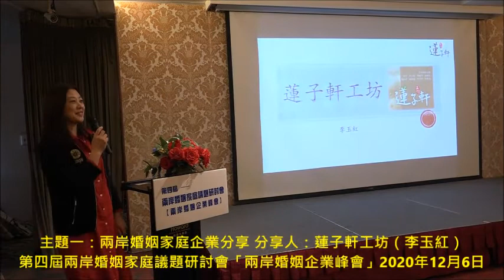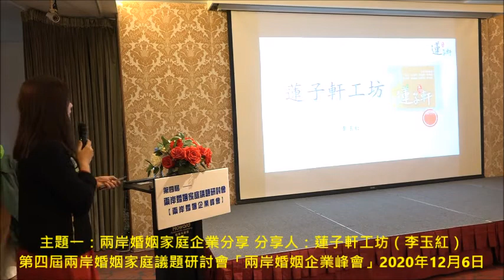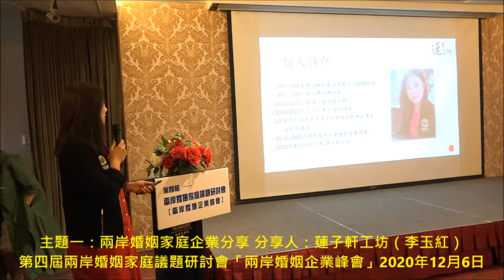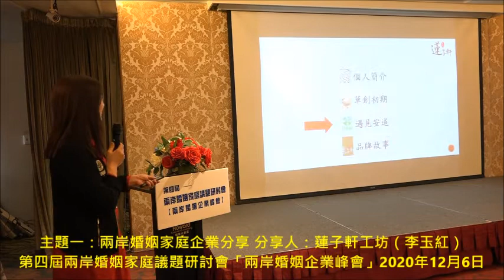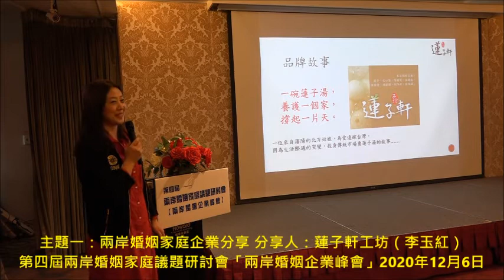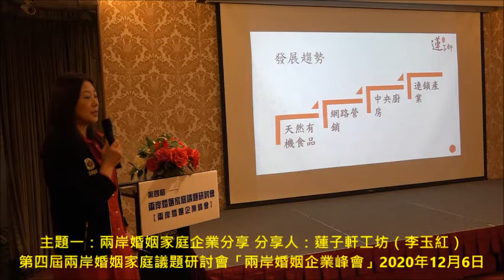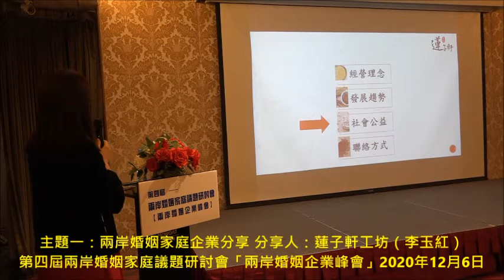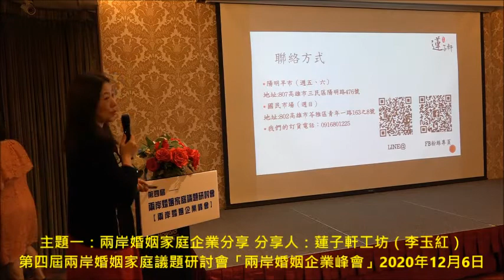主題一：兩岸婚姻家庭企業分享 分享人：蓮子軒工坊（李玉紅） 第四屆兩岸婚姻家庭議題研討會「兩岸婚姻企業峰會」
看一看兩岸婚姻家庭企業分享，徐記醬鴨、蓮子軒工坊、王鳳玲手作坊、禾湘辣妹子精品滷物、岳兒、BEAUTY  FOR  YOU美容美甲、寶島夜市。
徐莉、李玉紅、王鳳玲、朱書平、岳兒、陳群英、詹夏莉  兩岸婚姻家庭企業分享(7部影片)